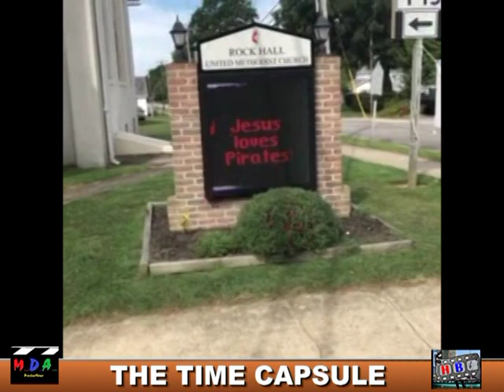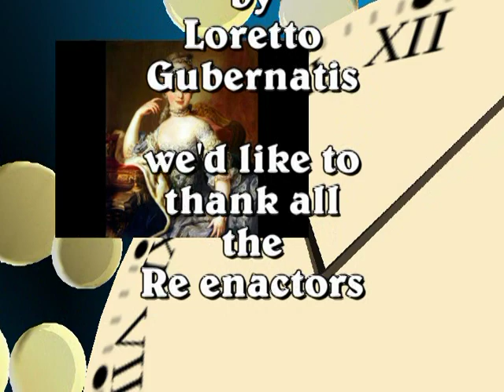THE TIME CAPSULE PIRATES IN MD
HISTORY PRESERVED THROUGH RE-ENACTORS PRESENTATIONS